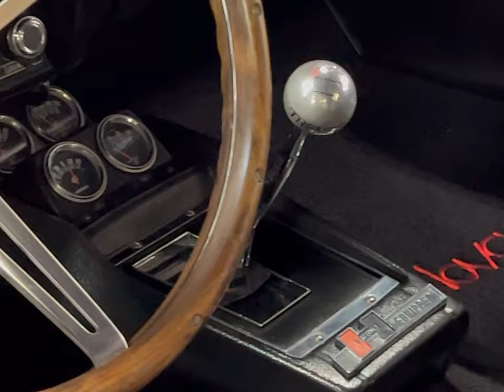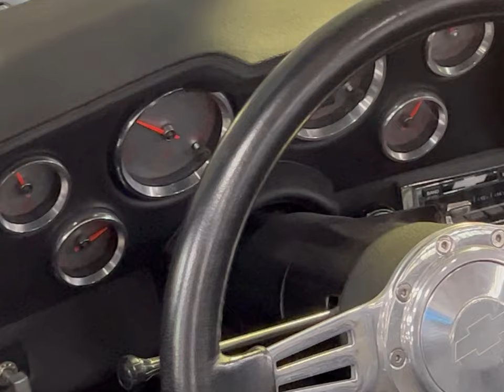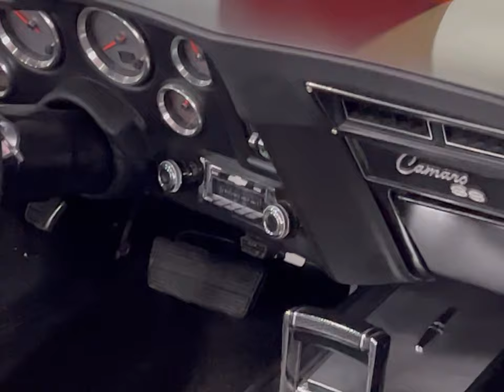My Return To Volo! 8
Guys these are some lovely cars to watch and enjoy!